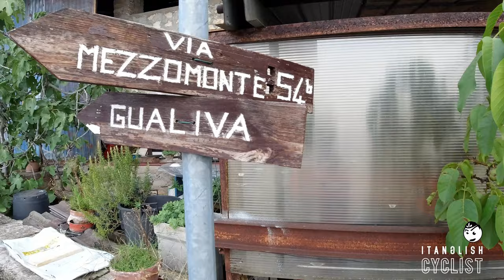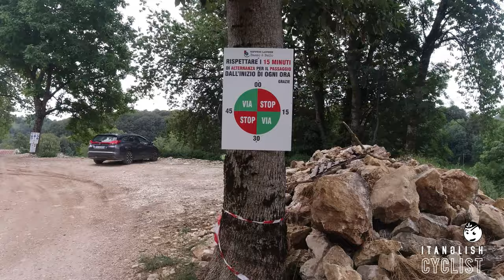Road to Lausen • #21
My graveltrack to get Rifugio Lausen during BAM (Bicycle Adventure Meeting)